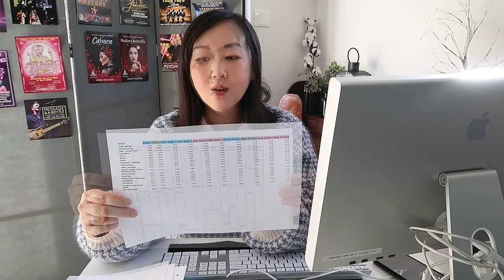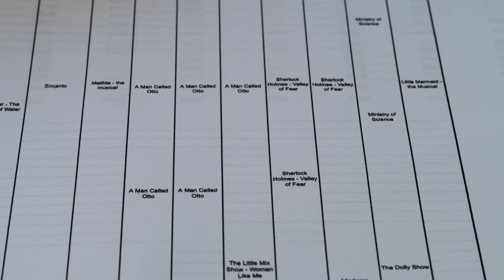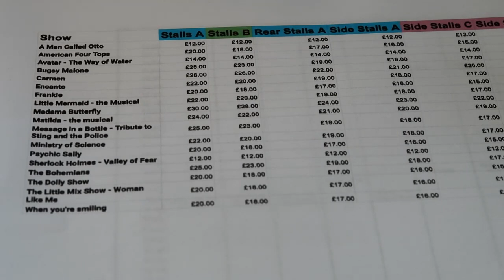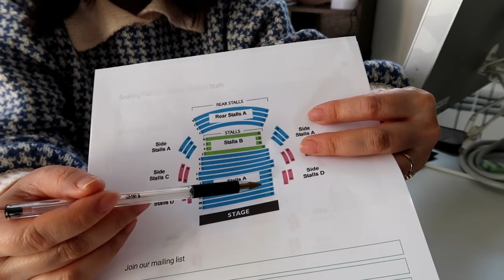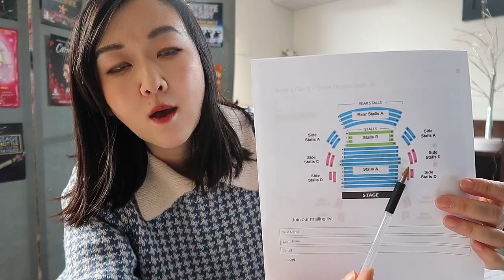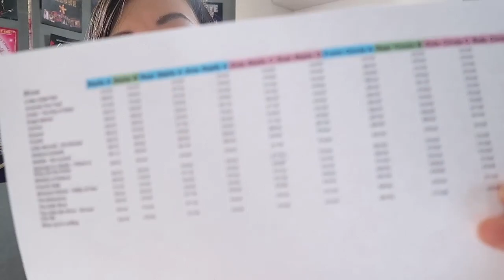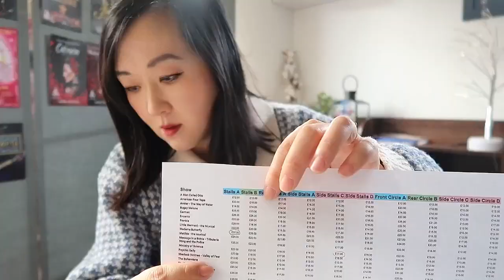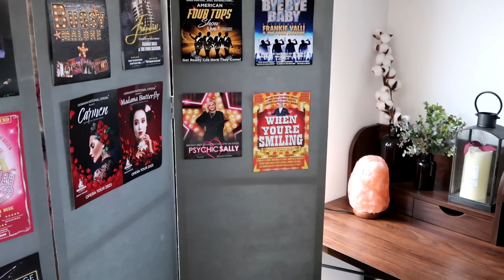ASMR Role Play - Theatre Box Office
I understand you would like to book some tickets, let me help you. 🙂